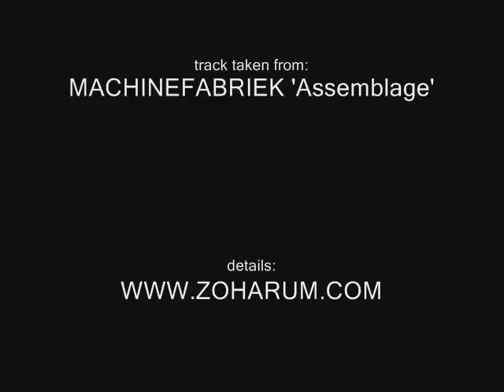MACHINEFABRIEK 'The Harmed Harp'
Track taken from album:
MACHINEFABRIEK 'Assemblage'  CD//ZOHAR 134-2